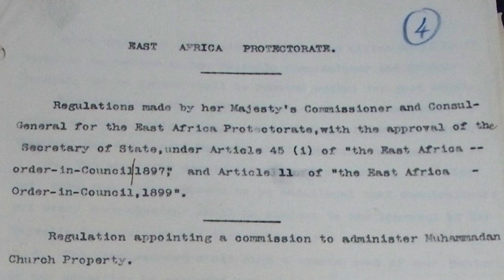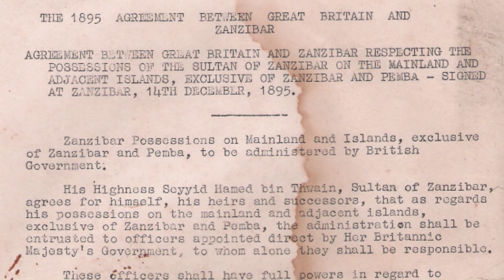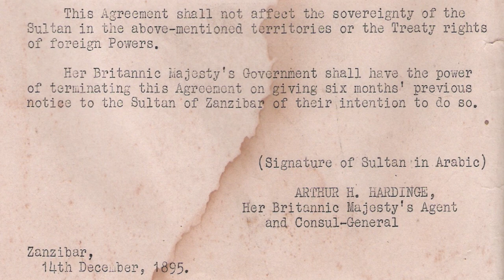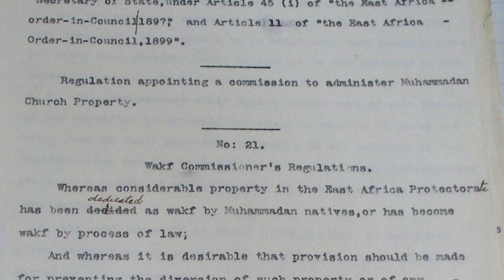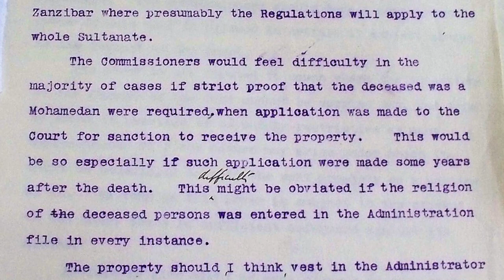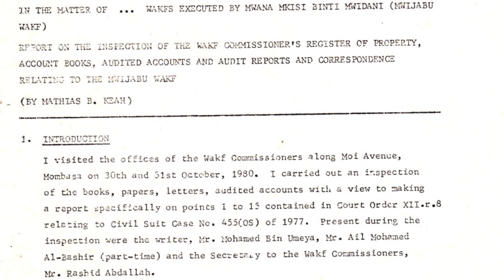Mjadala wa Wakf wa Waislamu nchini Kenya- Makala Kamili.